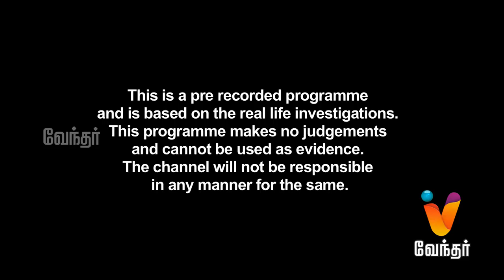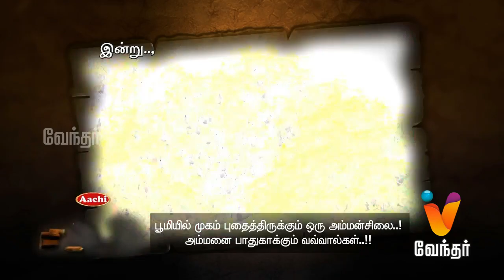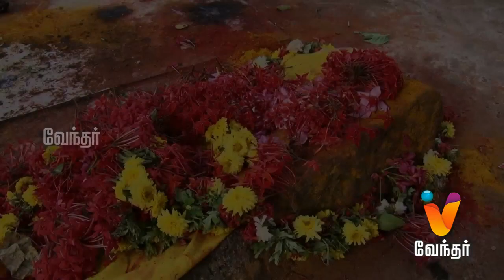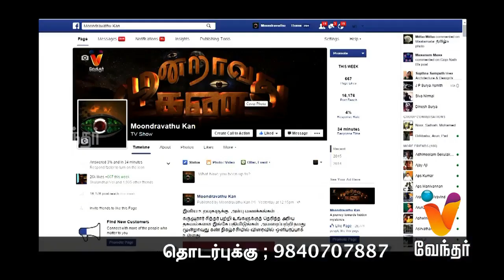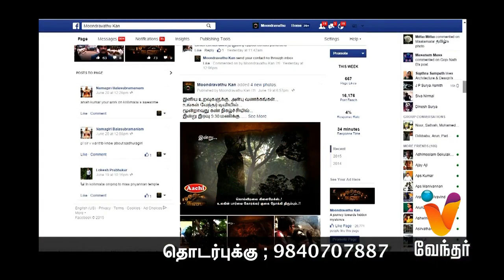Moondravathu Kan | [Epi - 356]